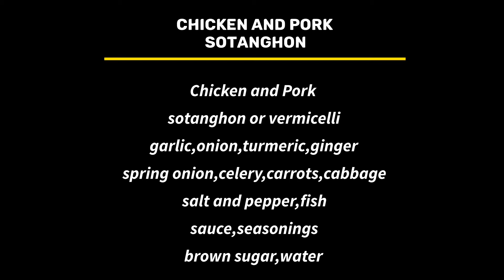Sotanghon Guisado/Home Cooking/Pwede din pang handaan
Masarap din ihain to sa mga handaan o ano man special na okasyon,tyak magugustuhan ng mga bisita yung ganitong klase ng pagkain,enjoy,yummy..